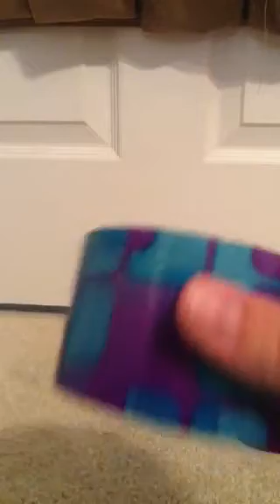Whole roll challenge - retro tiles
Pm me if you want to order anything